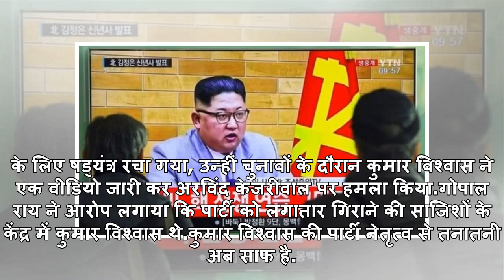Aap में किसे कटप्पा बता गए कुमार विश्वास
इमेज कॉपीरइट Getty Images दिल्ली से राज्यसभा की तीन सीटों पर टिकट बंटवारे के बाद आम आदमी पार्टी में घमासान जारी है.पार्टी के वरिष्ठ नेता गोपाल राय की ओर से आरोप लगाया गया कि पार्टी नेता कुमार विश्वास ने दिल्ली सरकार को गिराने की कोशिश की थी.जवाब में ...